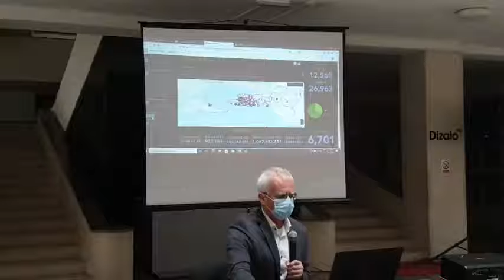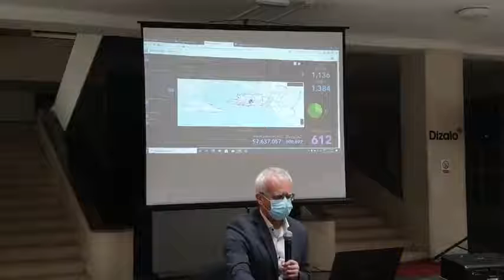Prezentacija novog Geografsko-informacijskog sustava grada Splita...